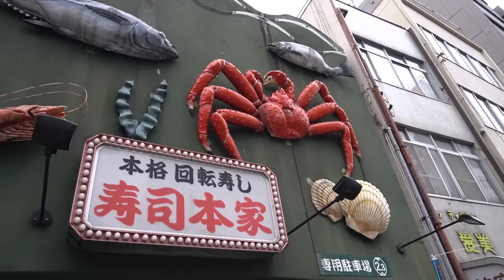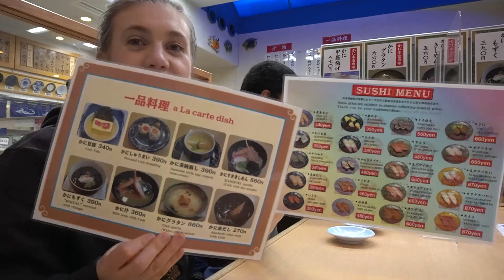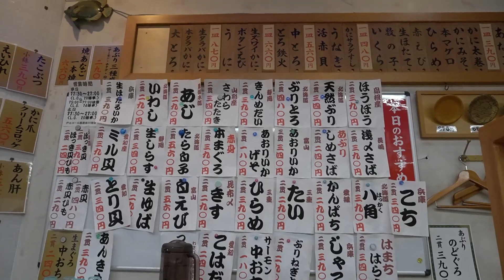מסעדת סושי הראשונה שלי ביפן!🍣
◄💎TIKTOK shorturl.at/cmqz9
◄📷INSTEGRAM(@irachan18) shorturl.at/aipEP
◄📘FACEBOOK shorturl.at/wNW19

קוד הנחה בחנויות ממני:
מנוי לקופסא מיפן יומה טווינס!

📸ציוד יוטיוב שלי📸
מצלמה
מיקרפון
חצובה קטנה
מפצל מיקרפון (אם אתם קונים שני מיקרפונים)!
כלוב למצלמה להחזיק מיקרפון 1
אוזניות שלי( גיימינג עם מיקרפון)
אוזניות של רון(לא גיימינג)

👇🧔קצת עלינו👸👇
10 שנים עושים סרטונים על החיים שלנו ביפן!

👸[אירה]👸
שם: אירה מיארה.
.כינוי: אירה צ'אן
.מגורים: יפן
.מה עובדת ביפן: גננת
שפות: עברית,אנגלית,רוסית.
. סטטוס: נשואה לרון
חיות מחמד: 2 חתולות (אציו ומיטי).
תחביבים:  חולה על ליצור תוכן ביוטיוב.

🤘🧔[רון]🧔
סטטוס: נשוי לאירה
אמריקאי ישראלי
במה עובד ביפן: מורה לאנגלית
שפות: אנגלית שפת  אם, עברית, יפנית.
תחביבים: מטאל לנגן בגיטרה גיימינג לקרוא ספרים ולגדל זקן!